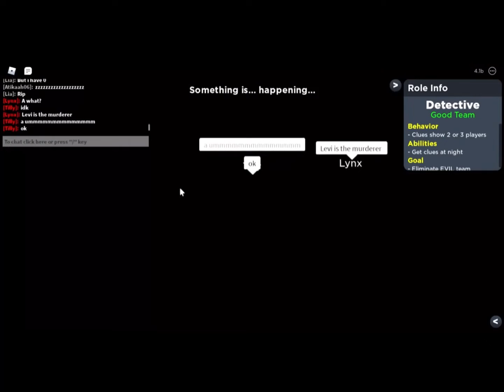Me playing Flicker Tysm for 100 subs!